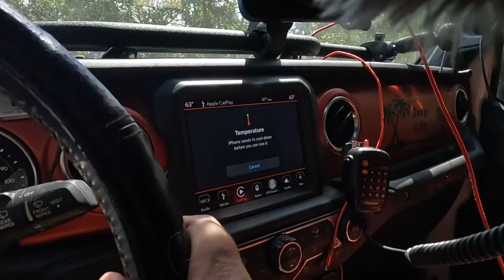United We Crawl 2022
At Ol’Florida Off-Road., beginner trails to off camber trails, to “what were we thinking” trails, you will find your place here. Our obstacles provide hours of challenging fun for seasoned wheelers as well as those just starting out in the off-road world. Plus, we strive to give you new obstacles and trails each time you come to see us. Our park is located in Tavares, FL at the beautiful and bustling Far Reach Ranch that is a real working farm.